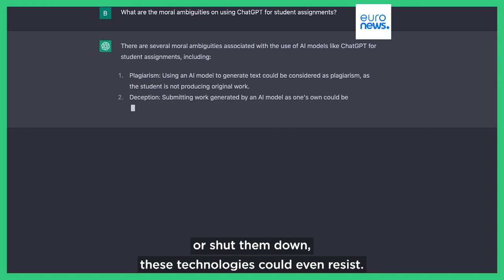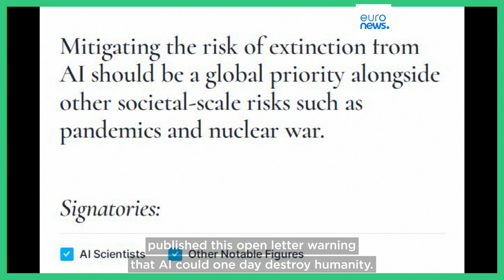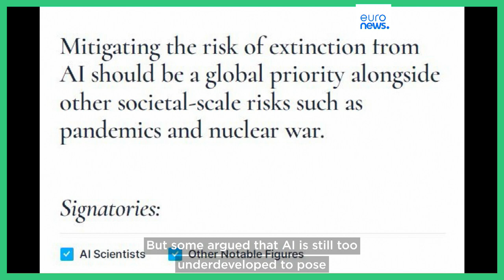Could AI lead us to extinction? This Brussels-based group believes so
It's the most recent in a series of alarms raised by experts in the artificial intelligence field.